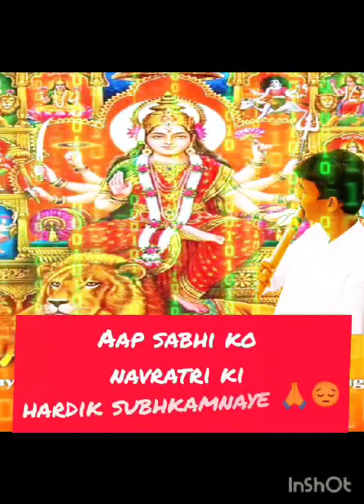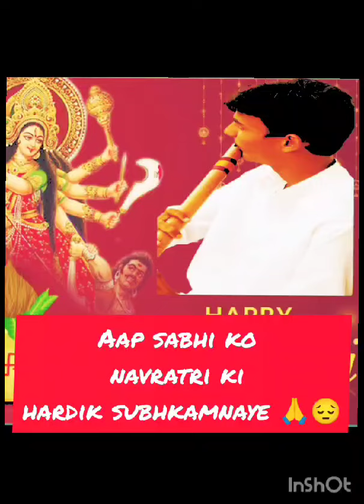Navratri special bhajan|bhor bhay din chadh Gaya|flute version by Ansh Kumar navratri 2024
Navratri special bhajan|bhor bhay din chadh Gaya|flute cover by Ansh Kumar navratri 2024